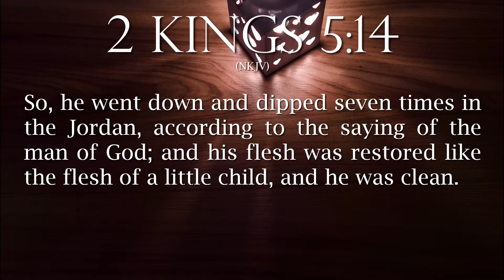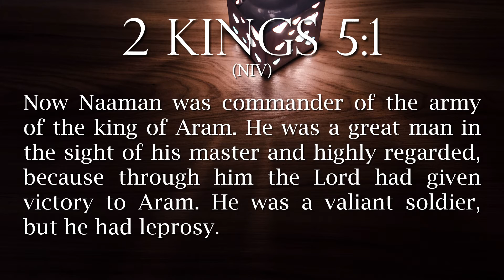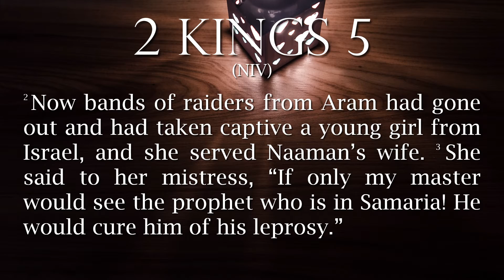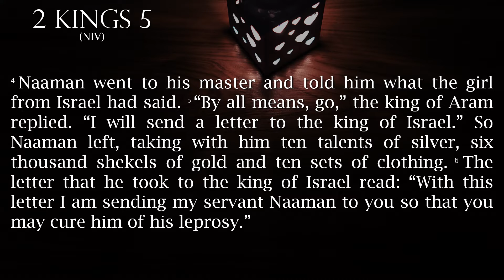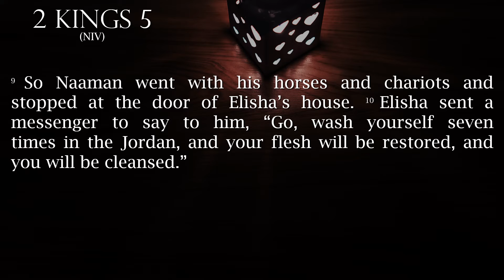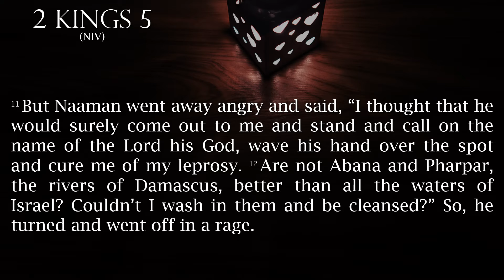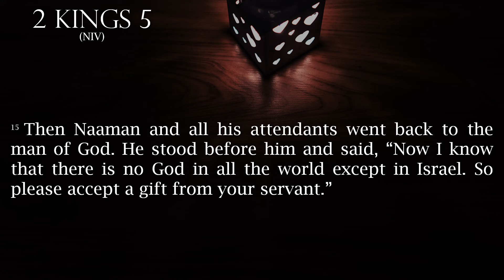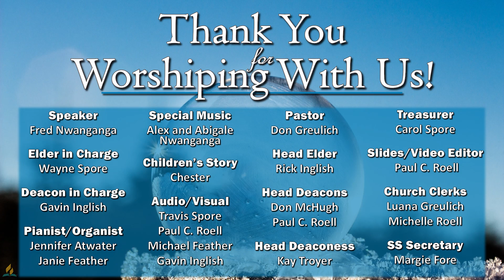Wash and be Cleansed - Fred Nwanganga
2 Kings 5:1-15 teaches us a great lesson of humility and faith and trust in God. It makes one ask themselves, "am I like Naaman?"